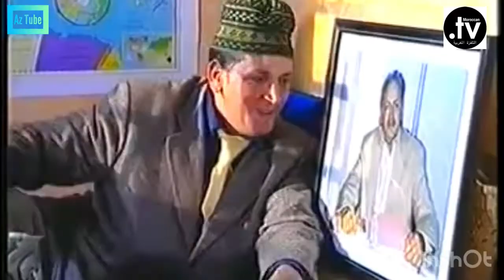عنداك ا ميلود الحلقة 2 3andak a miloud